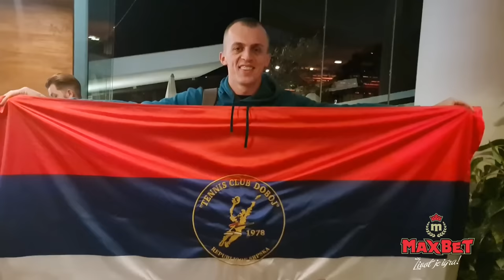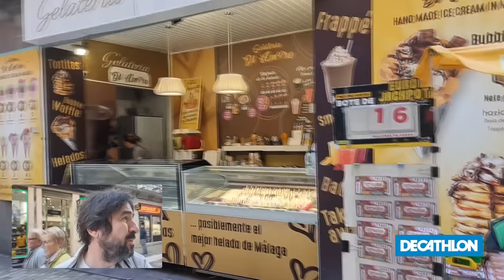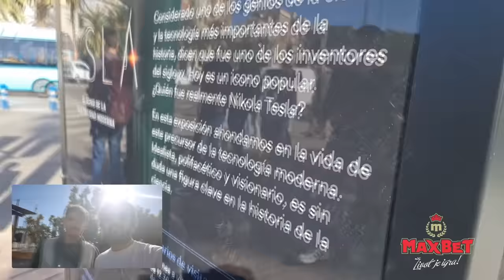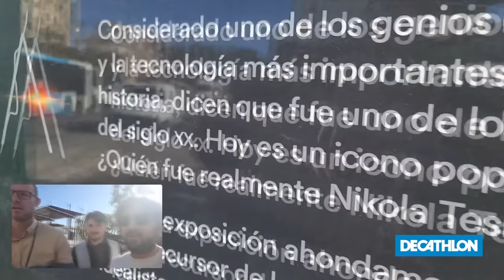Davis Cup Vlog 02 - Malaga 2023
23. novembar 2023.

Tennis podcast Wish&Go Autori i domaćini: Nebojša Višković i Ivan Govedarica Produkcija: ArtBox Zabranjeno je svako kopiranje i neovlašćeno preuzimanje video i/ili audio snimaka i postavljanje na druge kanale! Nije dozvoljeno koristiti materijal sa ovog kanala, bilo u celosti ili iz segmenata, bez licenciranja / plaćanja kako za komercijalnu, tako i za nekomercijalnu upotrebu. Svaka upotreba bez licenciranja za komercijalnu ili nekomercijalnu / privatnu upotrebu biće procesuirana. Za sve informacije o pravima, za upite o licenciranju i dobijanju dozvole za korišćenje možete nas kontaktirati putem mail adrese.